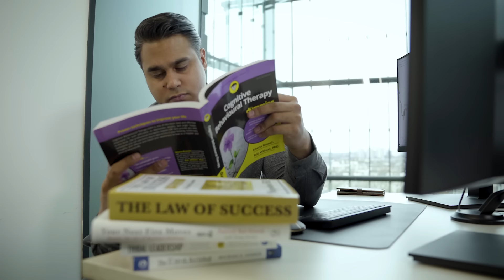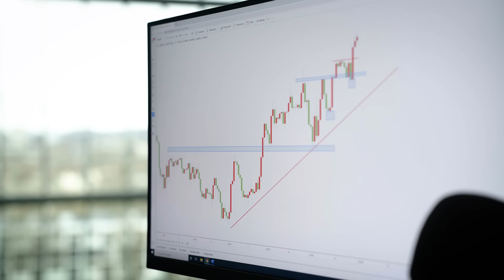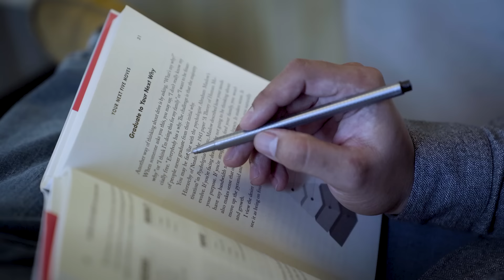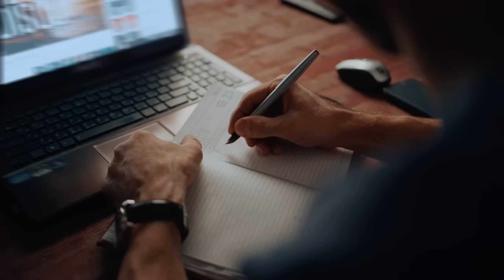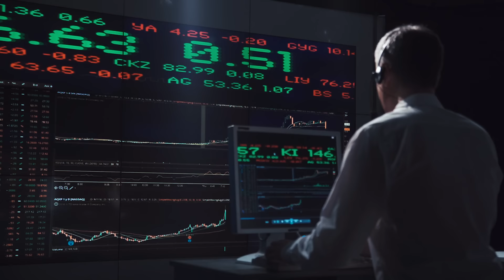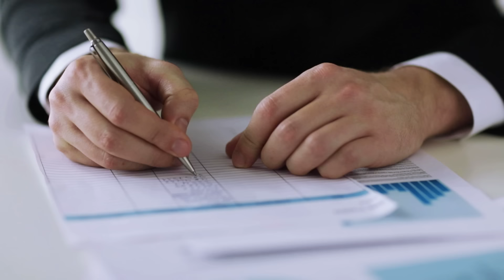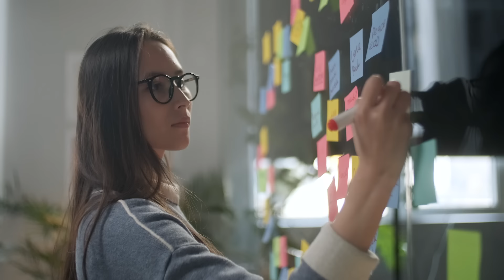A Traders Mindset - Motivational Video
A traders journey is never easy, the technical ability of most forex traders are mastered early on, but the trader's mindset is the toughest aspect to conquer. In this motivational video, I break down the mindset that all traders need to have to become rock-solid in their approach to the markets.